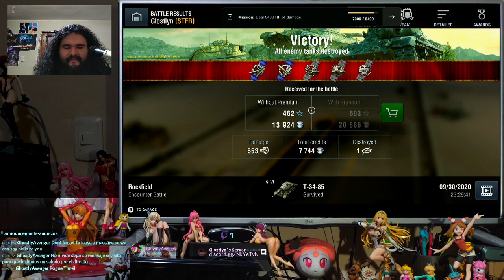Highlight: EN/ES World of tanks blitz nintendo switch 18